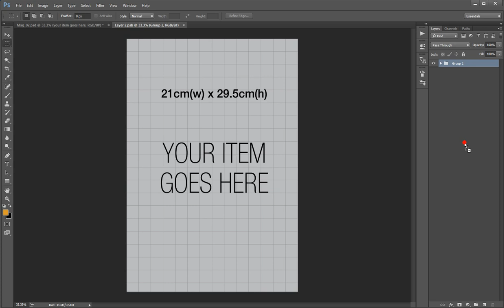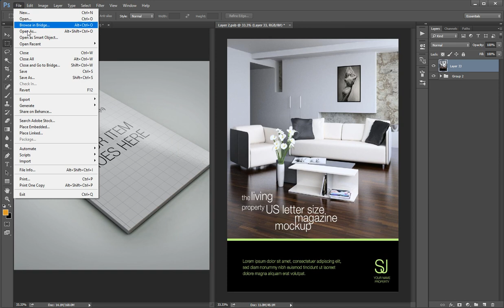Demo A4 magazine mock-up